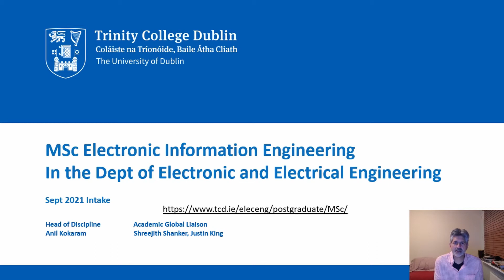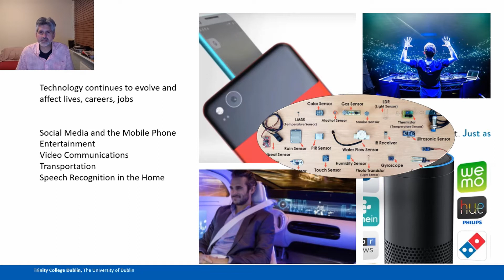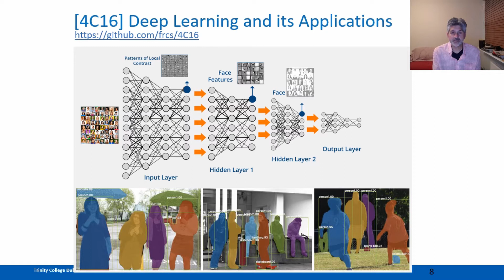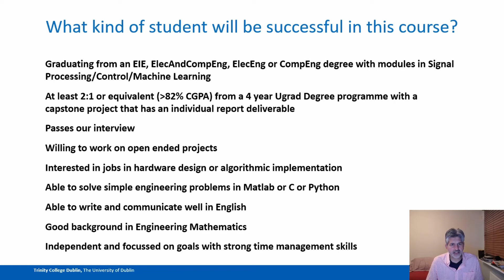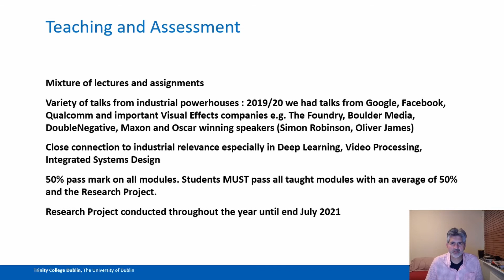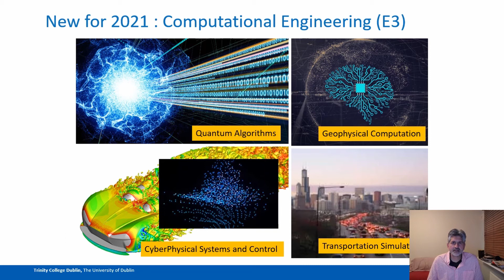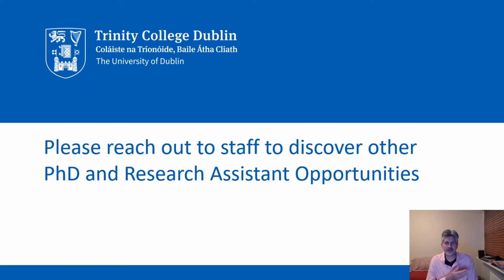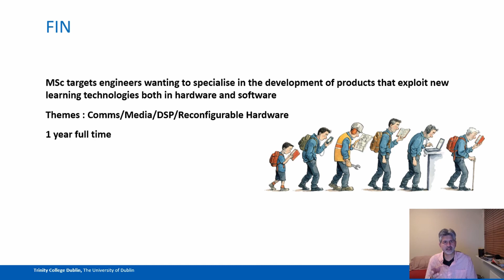Study Electronic Information Engineering (M.Sc.) at Trinity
Introduction to the MSc and P.Grad.Dip programmes in Electronic Information Engineering by Dr Anil Kokaram at Trinity College Dublin